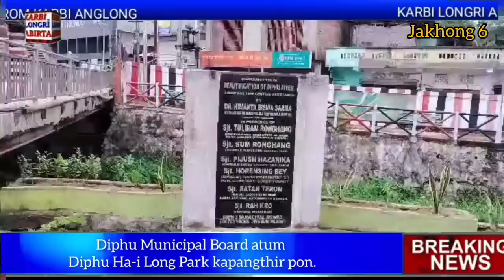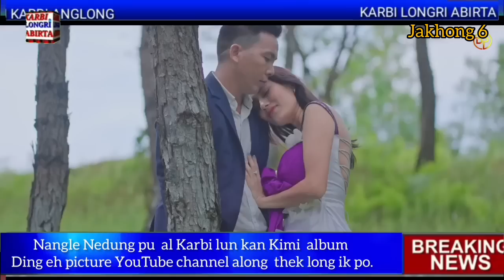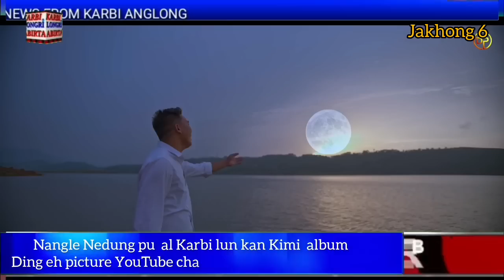Karbi Longri Abirta July 6.